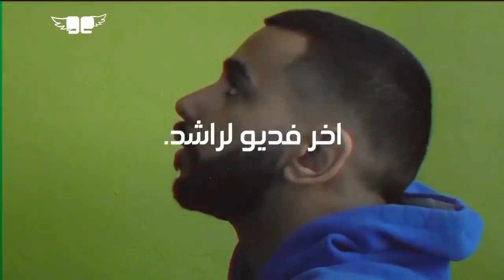اصالة المالح تتحدث عن نارين بيوتي بعد مشكلتهم و صدمة نور ستارز و غيث مروان يدخل المستشفى